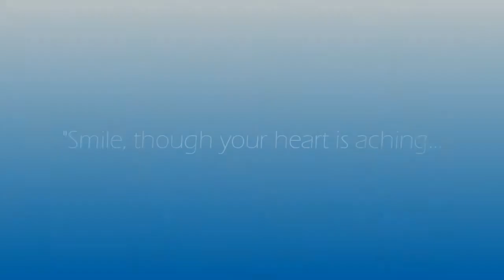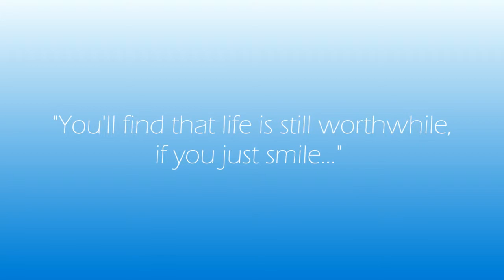Smile :]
Jacob Painter - 2011

With the help of so many other smiles!